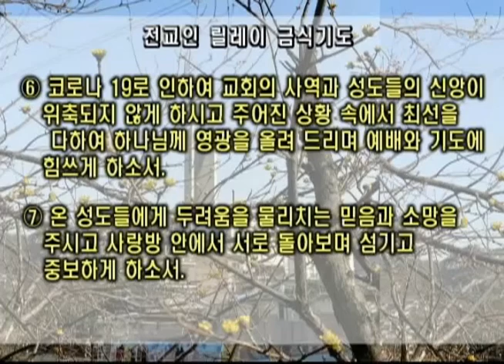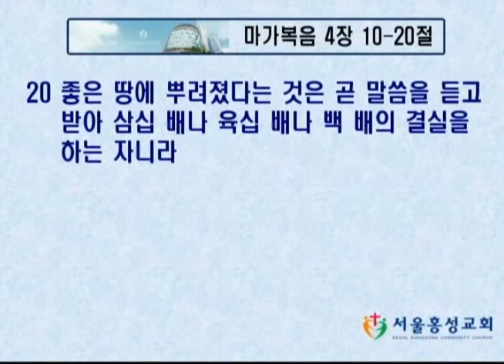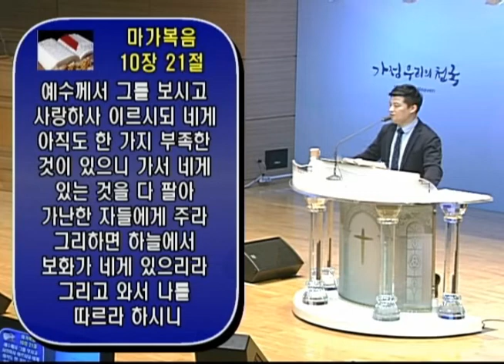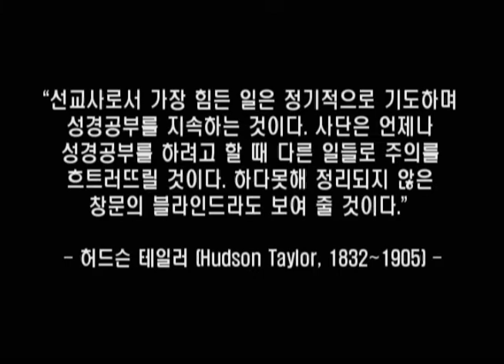주일 3부 젊음이예배 실황- “좋은 땅이 되려면” 정택권 목사[20200308]서울홍성교회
서울홍성교회 주일3부 젊은이 예배 실황
설교: “좋은 땅이 되려면”